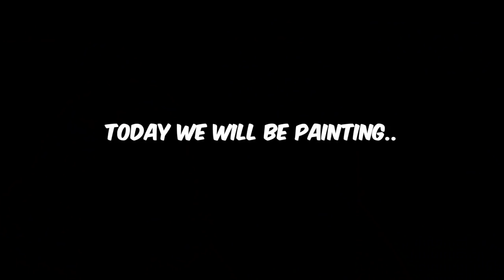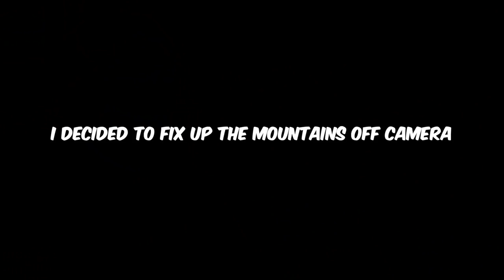following a bob ross painting tutorial on my FACE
**THE UNICYCLE IS REALLY UP FOR GRABS LOL** PLS TAKE IT
Hi friends! in today's video, I follow a bob ross painting tutorial. on my FACE! thank u for coming along with me on my artistic endeavors like and subscribe and if you want the unicycle pls comment lol